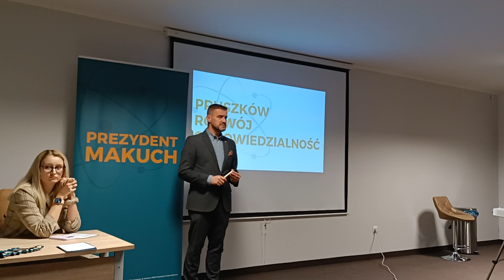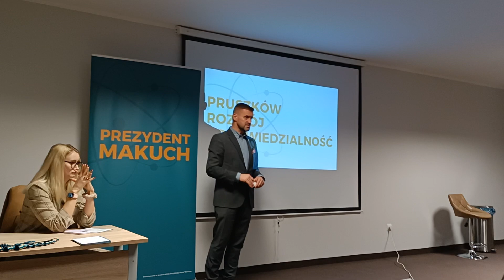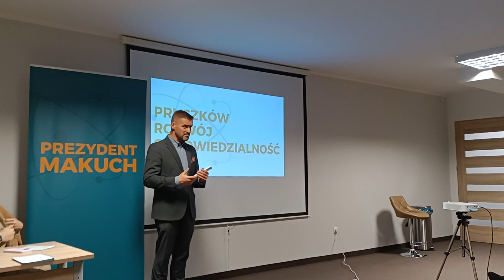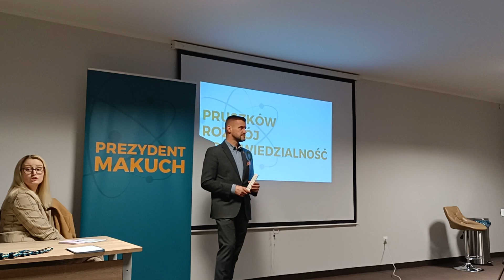Spotkanie wyborcze KWW Prezydenta Pawła Makucha z mieszkańcami Pruszkowa - okręg nr 1 (20.03.2024)